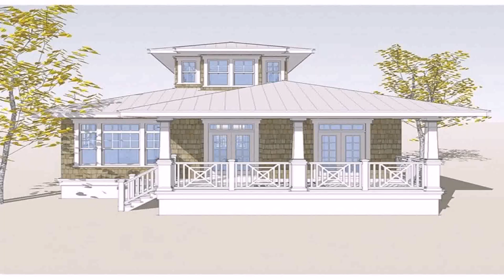Waterfront Home Designs Floor Plans Australia (see description)